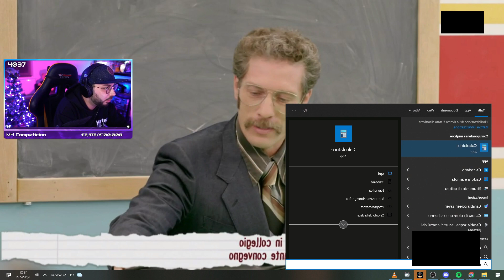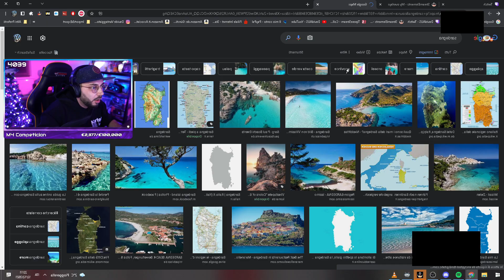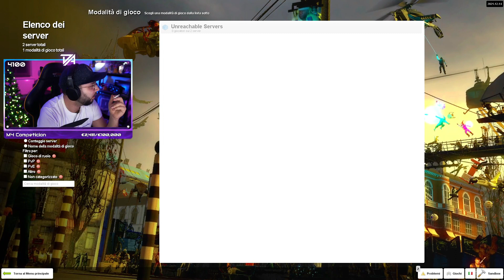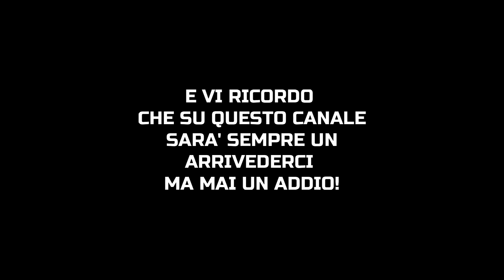Chiudiamo il 2021 in bellezza | BEST OF #49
Mi raccomando mettete un MI PIACE, commentate e condividete!
Vi ricordo di seguirmi su Twitch e di partecipare alle Live

•SHOP MAGLIETTE